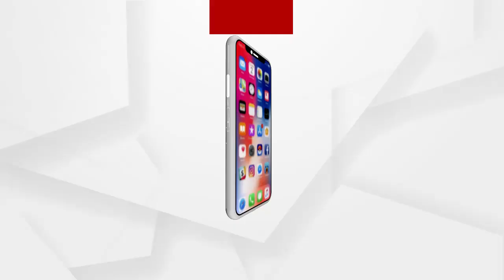ଆଇଆଇସି ବିରୋଧରେ ଆକ୍ସନ ନେବା କଥା: ଗୀତାରାଣୀ ପଣ୍ଡା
ପାଣିକୋଇଲି ଥାନାରେ ପୋଲିସର ନାଗିନ ଡ୍ୟାନ୍ସ: ଆଇଆଇସି ବିରୋଧରେ ଆକ୍ସନ ନେବା କଥା: ଗୀତାରାଣୀ ପଣ୍ଡା